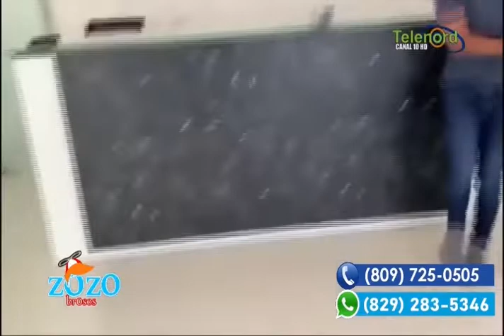Cristian Casa Blanca chisme con Santiago Matias